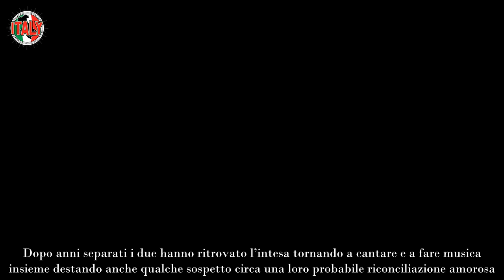Albano tradisce Loredana Lecciso smascherato in diretta televisiva Brutto colpo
Una vicenda quella tra Albano Carrisi e una donna spagnola che ha dell’assurdo. Albano si trova in una situazione davvero difficile, diviso tra due donne. Carrisi è ben noto per le sue storie d’amore travagliate e sempre al centro dell’attenzione mediatica. Anche questa volta sembra che per l’uomo non ci sia scampo ed è finito nuovamente nel ciclone.

Carrisi è uno dei cantanti più apprezzati del mondo della musica: insieme a Romina Power ha prodotto hit di grandi successo come “Felicità” e “Nostalgia Canaglia” diventando una vera e propria star internazionale.

Con Romina ha alle spalle un matrimonio lungo ben trent’anni e quattro figli insieme: la loro unione si è, però, sgretolata quando hanno la maggiore Ylenia è scomparsa in circostanze sospette. Dopo anni separati i due hanno ritrovato l’intesa tornando a cantare e a fare musica insieme destando anche qualche sospetto circa una loro probabile riconciliazione amorosa.